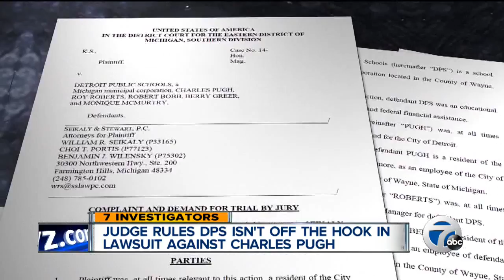Judge rules DPS is not off the hook in lawsuit against Charles Pugh